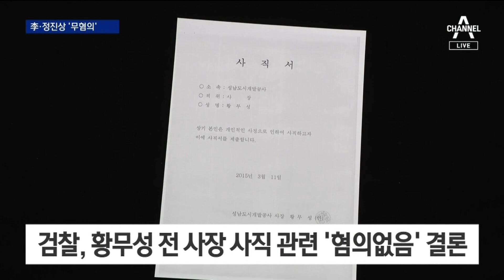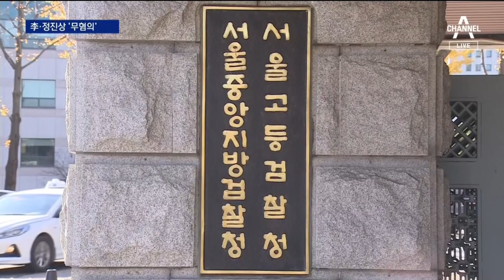‘황무성 압박 의혹’ 이재명·정진상 불기소…野 “면죄부 주나” | 뉴스A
‘황무성 압박 의혹’ 이재명·정진상 불기소…野 “면죄부 주나”

대장동 개발사업을 앞두고, 당시 황무성 성남도시개발공사 사장이 사퇴를 압박받는 녹취가 공개됐었죠. 공소시효를 앞두고 검찰이 오늘 수사 결과를 발표했는데요. 이재명 당시 성남시장을 비롯해 정진상 부실장도 모두 혐의 없음, 무혐의 처리됐습니다. 황 전 사장은 납득이 안 간다며 반발했습니다. 김민곤 기자입니다.

〈평일〉
08시 50분 김진의 돌직구 쇼
12시 00분 뉴스A 라이브
17시 20분 뉴스TOP10
19시 00분 뉴스A

〈주말〉
12시 10분 토요랭킹쇼·뉴스A 라이브
19시 00분 뉴스A

〈평일〉
08시 00분 라디오쇼 정치시그널 (유튜브 라이브)
08시 50분 김진의 돌직구 쇼
10시 20분 김진의 더라방 (유튜브 라이브)
12시 00분 뉴스A 라이브
15시 50분 강력한 4팀
17시 20분 뉴스TOP10
19시 00분 뉴스A

〈주말〉
12시 00분 토요랭킹쇼·뉴스A 라이브
17시 40분 뉴스TOP10
19시 00분 뉴스A